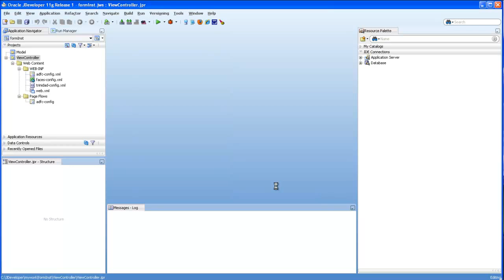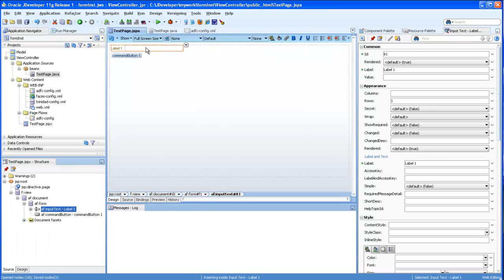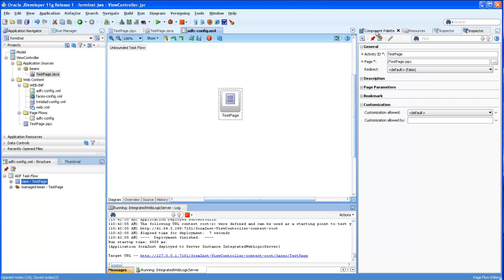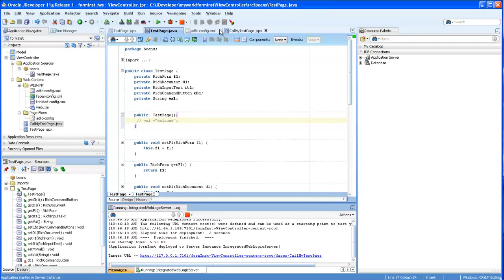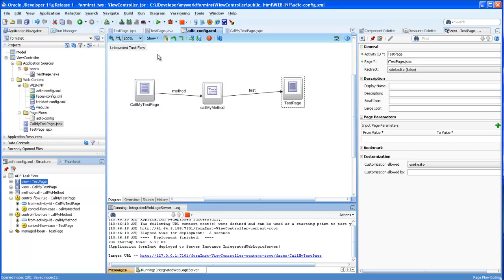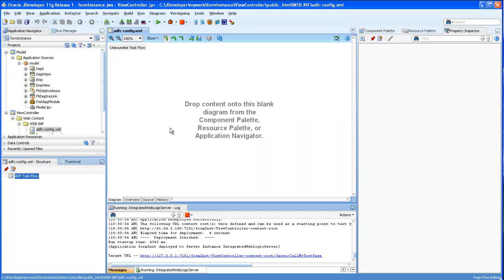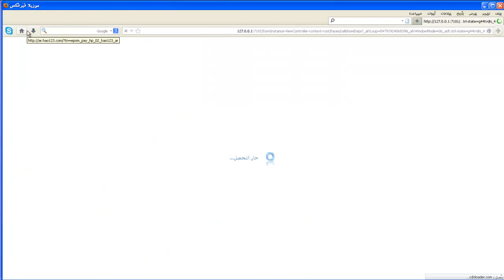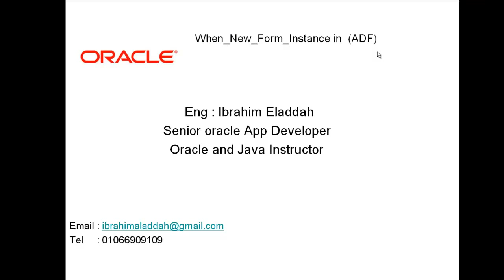when New Form Instance In ADF